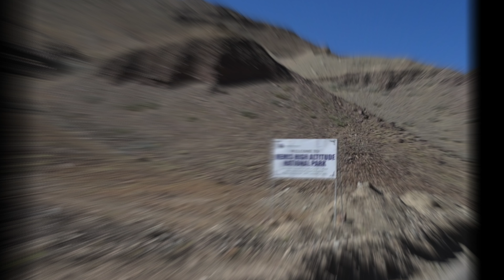trans himalayan expedition trip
These all pictures are taken by our tour leader on 82 days trans Himalayan expedition trip.